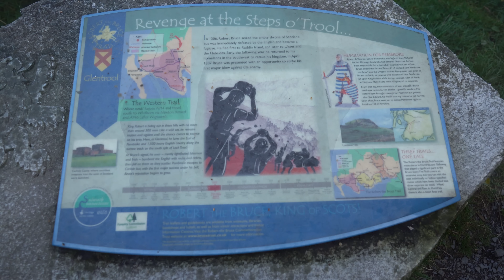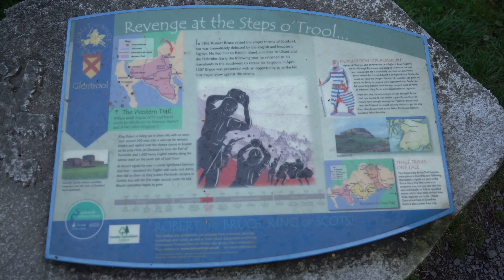Mountain Lists - Good or Bad? | A Campervan Adventure to get some Ticks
In this adventure we head to a far flung area of Scotland to add some ticks to the mountain lists. Not our usual direction of travel and I head to a mountain I have never visited before , one major advantage of the mountain lists and a baggers urge to get more ticks on the list .

NB -The content within is strictly only reports from my trips out detailing the days we have had. They are not intended as guides or routes to be used by others - rather memories of my trips. Not all videos are shot recently and some are form months or even year ago. Take care and be responsible for your activities. Be safe and prepared and have a great time in the Great Outdoors :)

00:00 Introduction
00:23 campervan adventure
01:54 parking spot for campervan
03:14 leaving the camper van
03:57 River crossing and the bog from hell
07:05 the final pull
08:29 Mountain List - another one bagged !
12:20 time to move on in the campervan
14:49 Robert the Bruce battlefield
17:30 night falls over the camper and glen